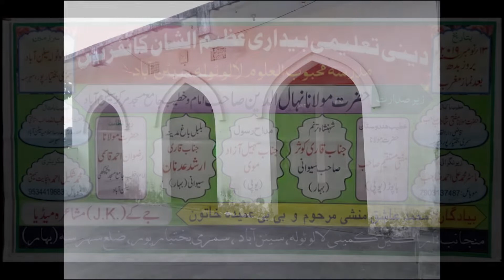Rizwan Ahmad Qasmi Azimushan Conference Sitanabad Simri Bakhtiyarpur 2019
Rizwan Ahmad Qasmi
Azimushan Conference Sitanabad Simri Bakhtiyarpur 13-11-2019
Sadarat: Maulana Nehaluddin Sb
Nizamat: Maulana Rizwan Ahmad Qasmi
Zere Nigrani: Master Md. Ali Ahmad
Chief Guest: Mohd. Salahuddin Sarpanch
Chief Guest: Mohammad Tanveer Ward Member
Convenor: Mohammad Shakil Ahmad
Vice Convenor: Qari Arshad Adnan Siwani
Jalsa Committee: Mohd. Isa Munshi
Master Mohd Maroof  Haji Mohammad Abbas
Mohammad Mahid Ward Member
Mohammad Shabbir  Mohammad Rashid
Venue: Lalu Tola Sitanabad Simri Bakhtiyarpur Saharsa Bihar
Organizer By: Madrasa Mahboobul Uloom Lalu Tola Sitanabad